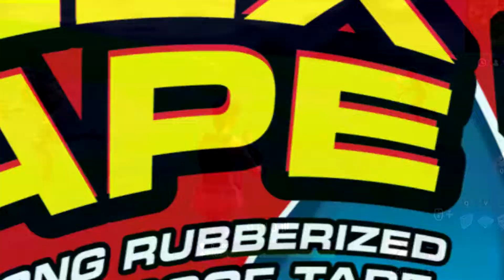Just Stick LoL | Flex Tape Meme | Fortnite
If you don't like any part make sure to comment so that I can improve . Constructive Criticism is always appreciated.

Just Stick LoL
Flex Tape plus (+) In fortnite

Credits:

• Track Info:

Title: Morning Stroll
Artist: Josh Kirsch, Media Right Productions
Genre: Classical

Cinematics:

Risky Reels 1/2 (Apollo M1K3)

Cut Scenes:
Flex Tape Commercial